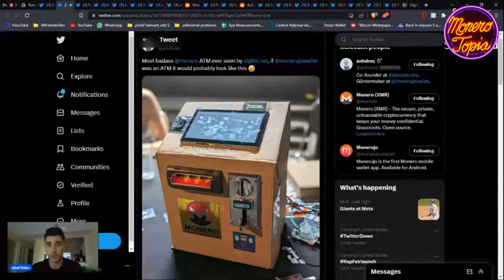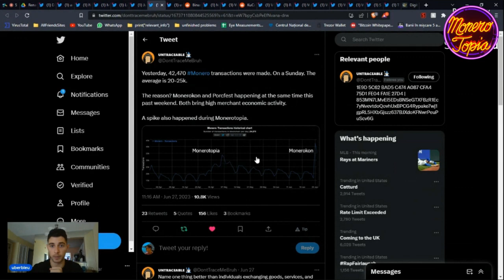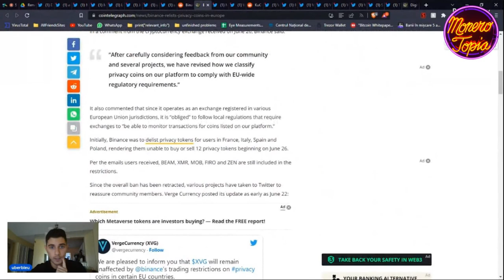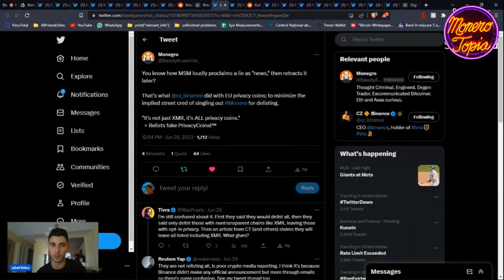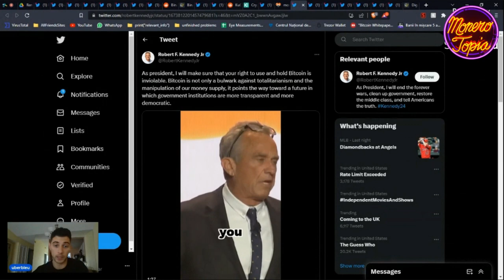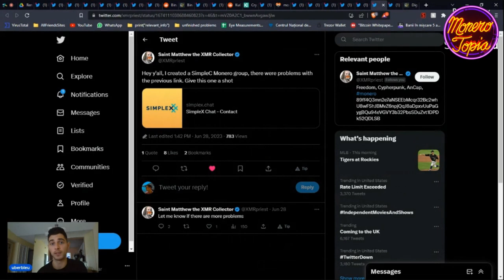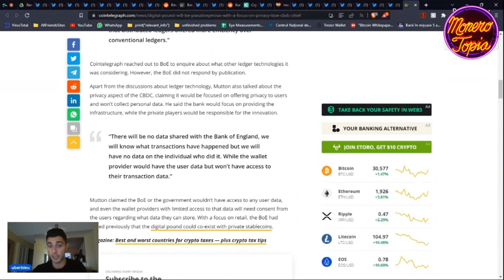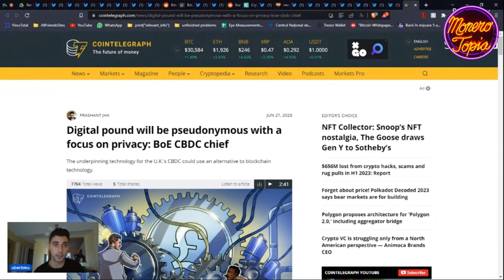MoneroKon, Monero upgrades, CEXs, CBDCs & more! (NEWS EPI #122)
MoneroKon, Monero upgrades, CEXs, CBDCs & more! - Jul 01st, 2023

s=46&t=mVZ0A2C1_